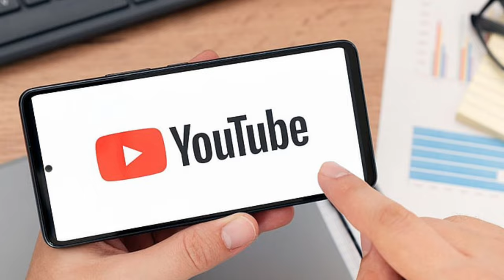Australia's Travis Head creates ruckus after drinking alcohol🍾🙄🙄 ‼️ LSG vs SRH Match Highlights